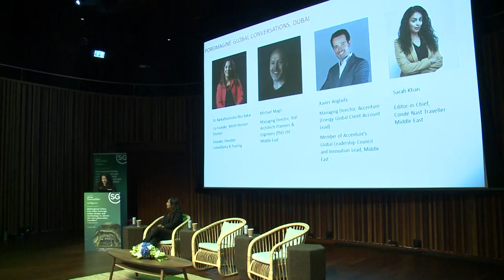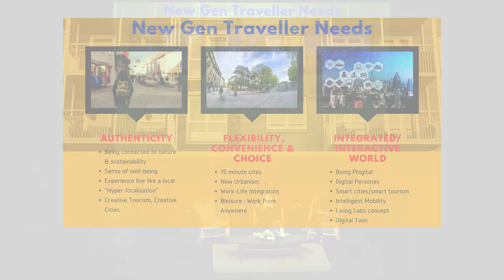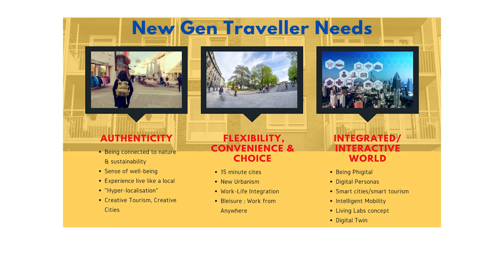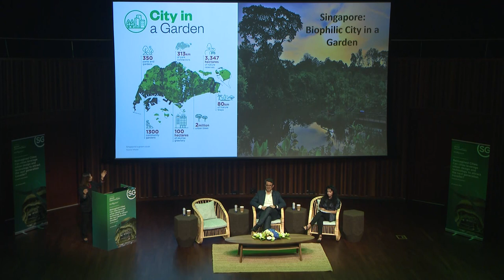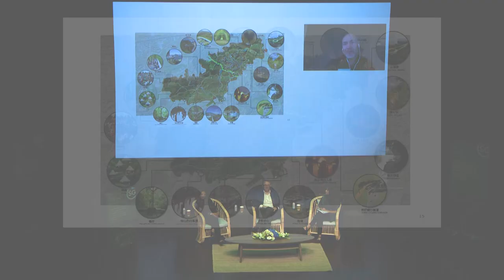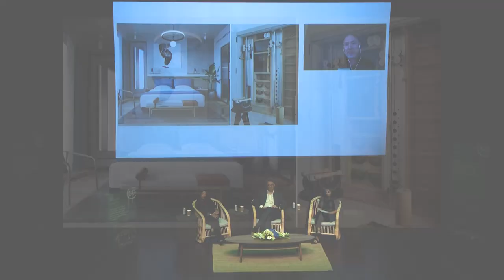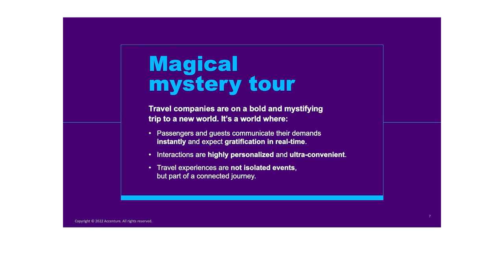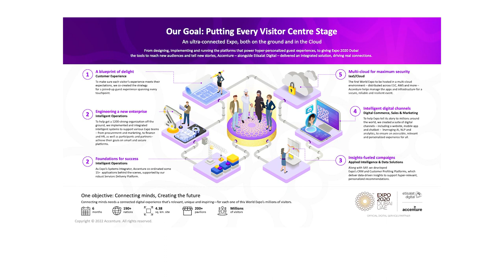Reimagined Cities: Can Cities Leverage Urban Design & Tech to Attract the Next Generation Traveler?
Speakers:
Dr. Barkathunnisha, Co-Founder, World Women Tourism and Founder of Elevated Consultancy & Training
Michael Magill, Managing Director at RSP Middle East & North Africa
Xavier Anglada, Managing Director at Accenture - Innovation, Digital Transformation, Energy Transition
Moderated by Sarah Khan, Editor-in-Chief at Condé Nast Traveller Middle East